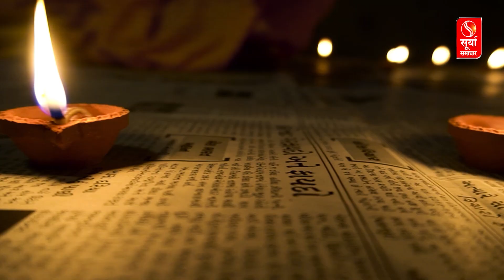दीपावली पर लोकल दीयों का जश्न मनाएं। हर दीया में है एक कहानी, हर खरीद में है अपने देश का सम्मान !